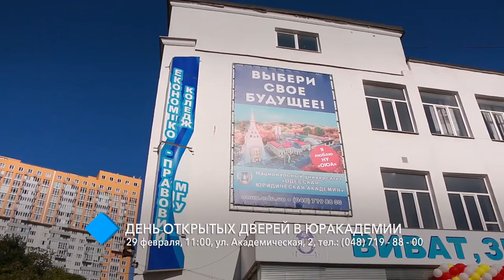29 февраля состоится День открытых дверей в Одесской Юракадемии